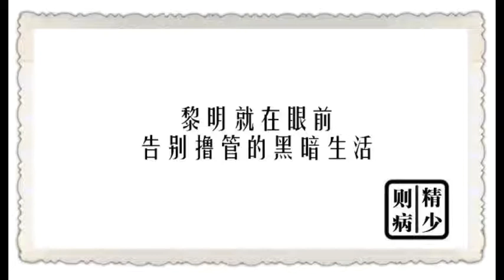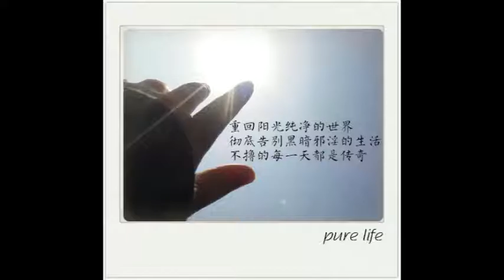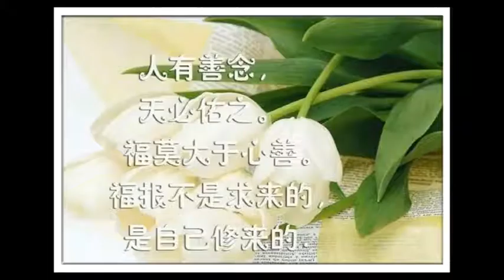命理的問題！會讀書，不一定會賺錢！